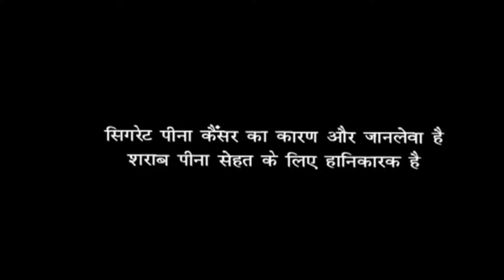Bharatbhai Barot Ni Ramzat Jaliya Veer Dada Na Dham Ma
જળીયા વીર દાદા ના ધામ મા ડાયરા ની મોજ
ભરતભાઈ બારોટ ની રમઝટ જળિયા વીર દાદા ના ધામ મા
" જીવન માં સંગીત નું મહત્વ છે "
"વાહ રાવજી વાહ" આ Channel મનોરંજન ચેનલ છે.
 જોવા અને સાંભળવા માટે અમારી ગુજરાતી ચેનલને સબસ્ક્રાઇબ કરો.
આ ચેનલ લાઇવ પ્રોગ્રામ પર આધારીત છે.  ગુજરાતી ભક્તિ ભજન, આરતી, લોક ગીત , રમેણ, લાઇવ ગર,  લાઇવ પ્રોગ્રામ, અને લાઇવ સ્ટેજ પ્રોગ્રામ, જોવા મળે છે.
અને કોઈપણ નવા કલાકાર સહયોગ માટે મળો
ફની વિડિઓ અને વિડિઓ ગીત માટે શુટીંગ અને વિડિઓ એડેટીંગ માટે અને youtube એડીટીંગ માટે મળો

કેમેરા & એડીટીંગ અલ્પેશ બારોટ મો નં. 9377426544
Video : Alpesh barot VISNAGAR
Edit : sc video editing' Alpesh barot VISNAGAR